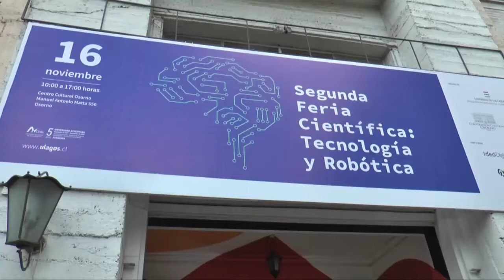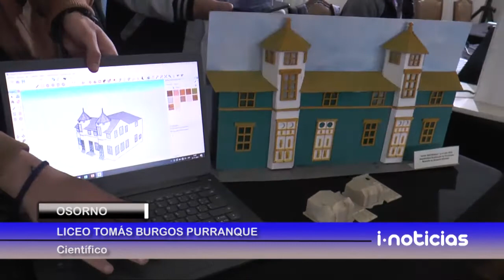Feria de la Ciencia, Tecnología y Robótica se realizó en Osorno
En las instalaciones del Centro Cultural de Osorno, y durante toda la jornada, se realizó la Feria de la Ciencia, Tecnología y Robótica; instancia donde colegios, organizaciones y fundaciones tenían su espacio, tanto para exponer experimentos científicos, como para interactuar con visitantes a través de charlas y en los stands dispuestos.